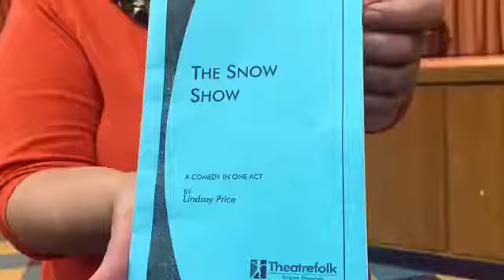Handley Middle School Heros - FWAS Promo